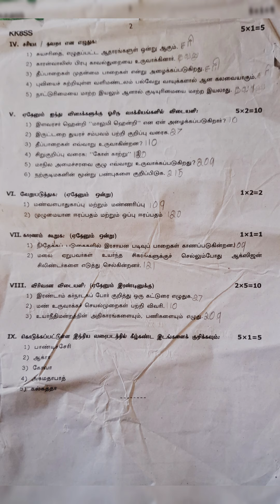8th Social tamil medium first midterm exam question paper Kanyakumari district August 2024 Samacheer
8th Social tamil medium first midterm exam question paper Kanyakumari district August 2024 Samacheer kalvi earnest maths